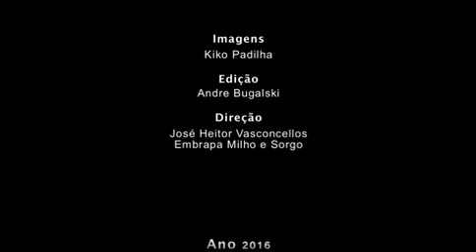ILPF na Fazenda Brejinho, em Pedro Afonso (TO)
Fazenda Brejinho, em Pedro Afonso (TO), adotou a integração lavoura-pecuária-floresta como forma de diversificar a produção e diminuir o risco na propriedade. Confira no vídeo.